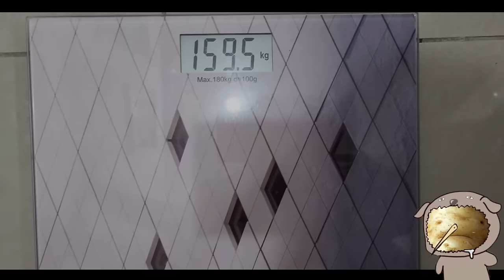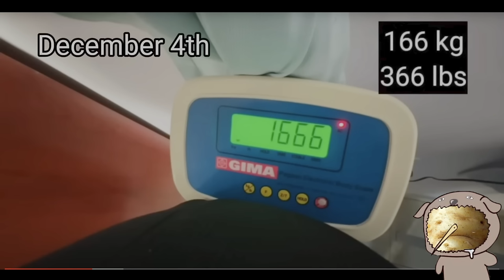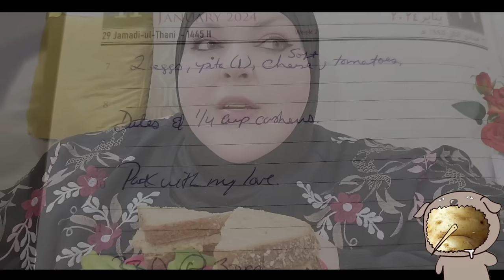Foodie Beauty eats to cope as the rage builds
Mornin' gorls,

Foodie is back to rage at reaction channels because... Salah cheated?

Bit of an audio issue on the first video, was trying out a new set up for my mic but picks up from second video onwards.

00:00 - The "weigh in"
27:42 - The rage
1:05:10 - The cope